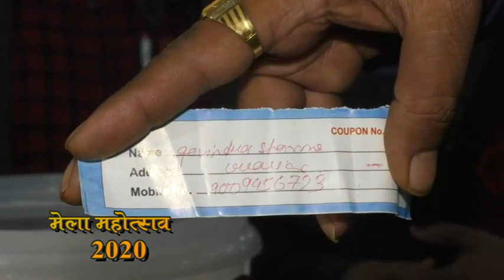Daily Visitor's Draw 5 February 2020| Golden Life Induction Cooker | Gwalior Vyapar Mela Chatri No.3